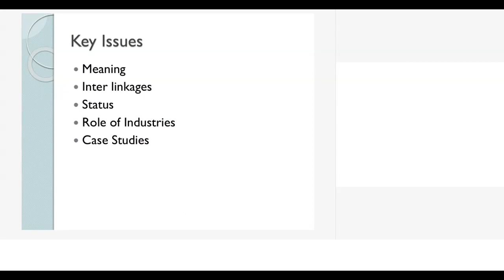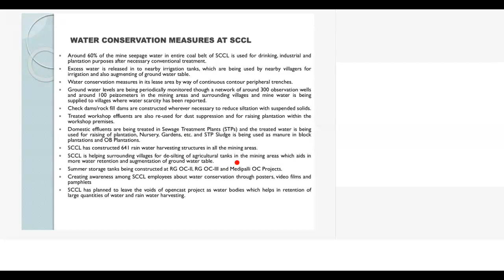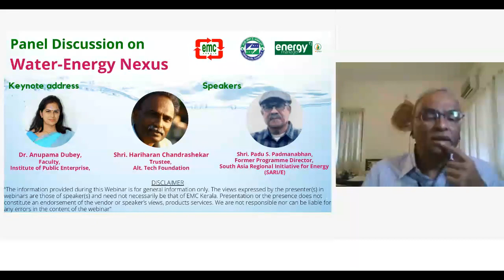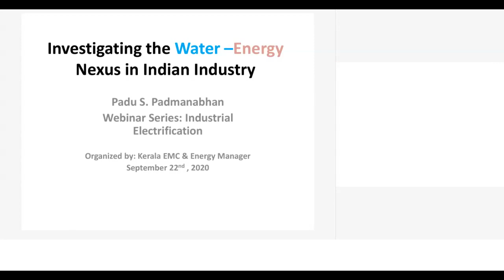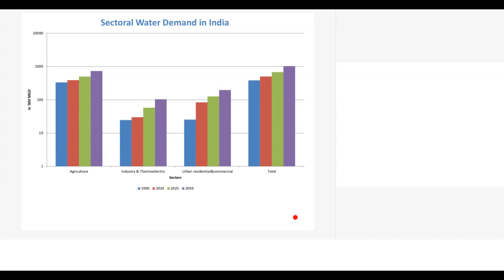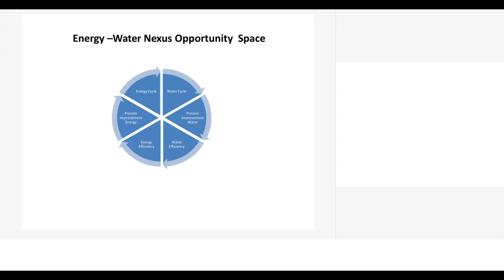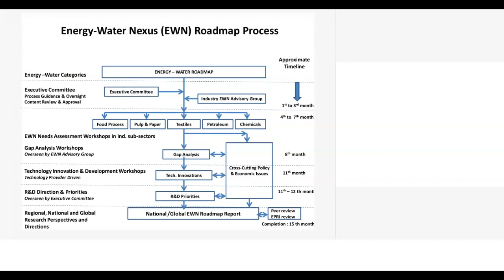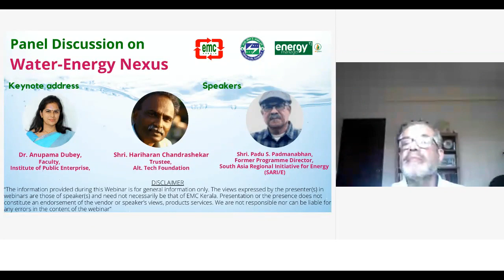Panel Discussion on Water-Energy Nexus | 22/ 09/2020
Speakers
1, Dr. Anupama Dubey,
Faculty,
Institute of Public Enterprise,

2. Shri. Hariharan Chandrashekar
Trustee,
Alt. Tech Foundation

3. Shri. Padu S. Padmanabhan,
Former Programme Director,  South Asia Regional Initiative for Energy
(SARI/E)